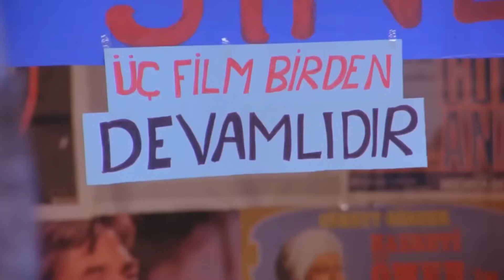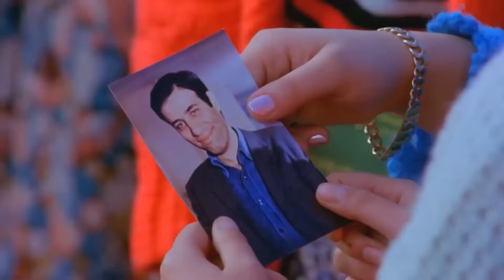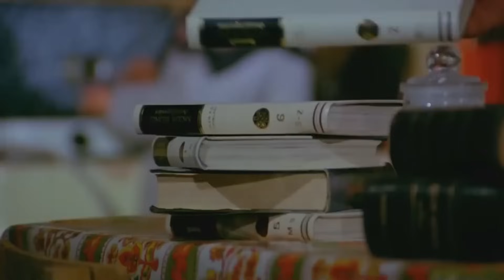Doktor Civanım | Kemal Sunal Komedi Filmi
Filmde, yıllardır İstanbul’da bir hastanede temizlikçi olarak çalışan Kemal’in öyküsü anlatılır. Kemal annesine doktor olduğunu anlatan bir mektup yazar. Annesi sevincinden bu haberi bütün köye yayar. Köyün kızları Kemal'in köye döneceğini öğrenince, onu elde etmek için ellerinden geleni yaparlar. Fakat Kemal, Ruşen Ağa’nın kızı Sümbül’e âşık olur. Kemal'in doktor olmadığının anlaşılması ise bu aşkı zora sokacaktır.

Yapımı: 1982 - Türkiye
Tür: Komedi
Senaryo: Memduh Ün, Safa Önal
Yönetmen: Kartal Tibet
Oyuncular: Kemal Sunal, Bahar Öztan, Yadigar Ejder, Ayşen Gruda, İhsan Yüce, Ali Şen, Reha Yurdakul